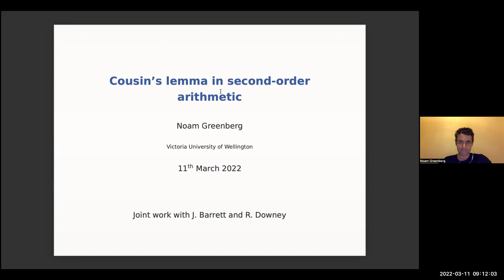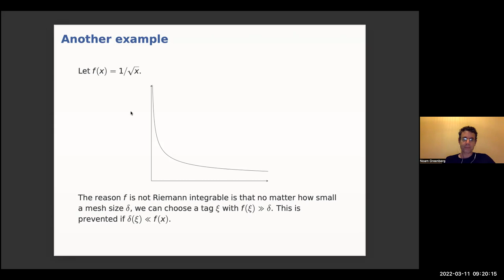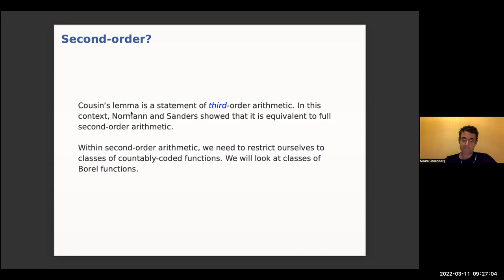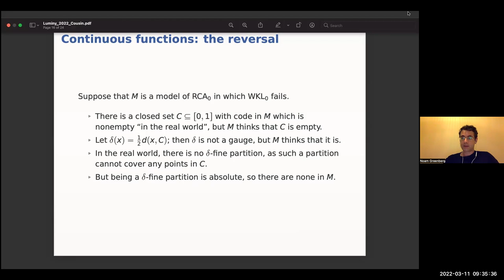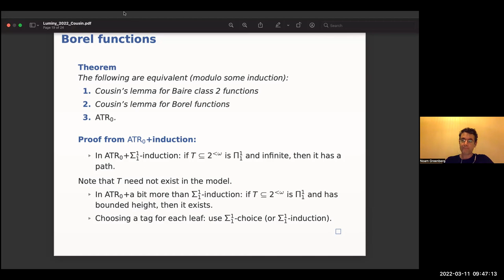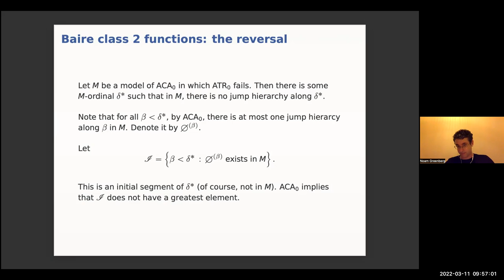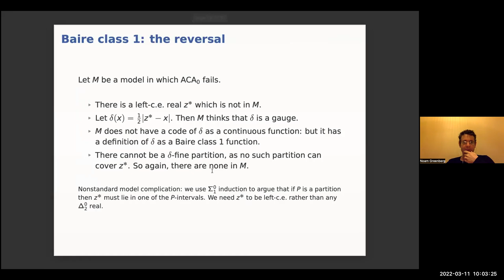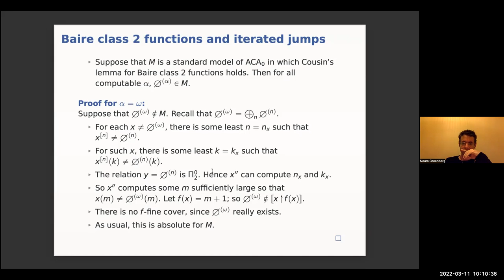The reverse mathematics of Cousin’s lemma - Noam Greenberg